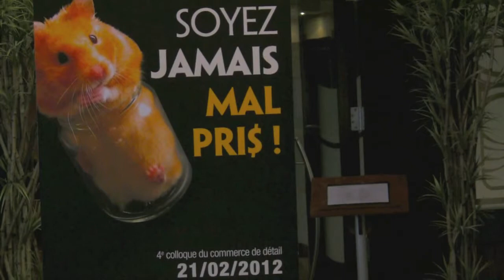Publicité Colloque 2012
Présentation du 4e colloque du commerce de détail qui s'est tenu à Drummondville le 21 février 2012 à l'Hôtel et suites le Dauphin. Rendez-vous le 19 février 2013 pour la 5e édition !

Organisateurs : Commissariat au commerce et la Chambre de commerce et d'Industrie de Drummond
En collaboration avec : Emploi Québec
Partenaire présentateur : Desjardins Caisse de Drummondville - Coopérer pour créer l'avenir
Partenaire : Ministère du Développement économique, Innovation et Exportation
Partenaires médias : L'Express, NRJ et Rouge FM